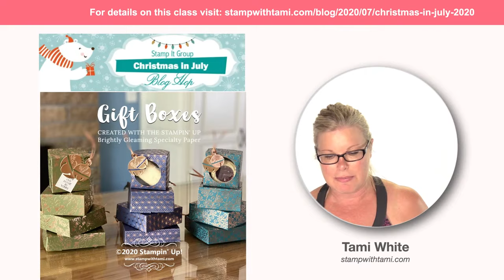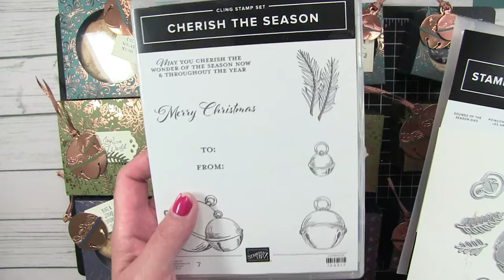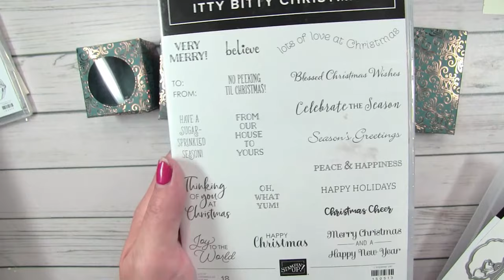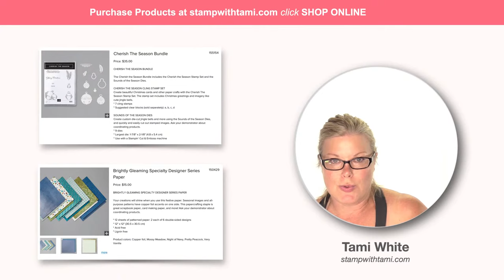How to Make Gift Boxes With Designer Paper | Holiday Season DIY Gift Box Making | Stamp With Tami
In this online class video, I'll share how to make 4 different sized gift boxes out of 1 sheet of 12" x 12" specialty designer paper, and a 2nd sheet of 12" x 12" cardstock for all 4 bases. These gift boxes are so quick and easy to make, you'll want to wrap all of your goodies in the this season. I'll also show you how to make a window so you can show off your treats inside.

For the DIY and crafters will love these holiday gift boxes using brightly gleaming speciality paper including copper foil and other pretty designs. These fun speciality gift boxes can be used for the entire Holiday Season, including Halloween, even birthday boxes!

BTW - It's coming baaaack! The Stampin' Up Brightly Gleaming Specialty Paper that we all loved so much in last year's Holiday catalog is making a come back. Look for it in this year's Holiday Mini Catalog that is available now to demonstrators and August 4 to customers. I’ll be sneaking in some more fun products from the new catalog. Coordinated with stamp sets.

This is my Stamp It Group Blog Hop project. Be sure to visit the resource page to enter our giveaway, download the free pdf and take the tour!